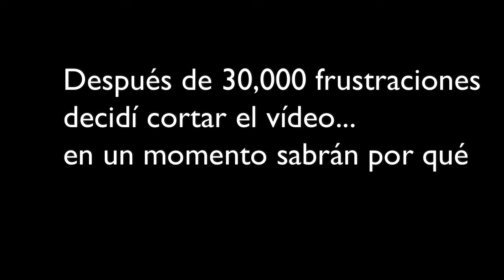1ras Impresiones - Paleta de Sombras Gelden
¡Hola!
Aquí les dejo la reseña de una paleta de sombras Gelden, la paleta no tenía numeración ni nada =( y al final las sombras no fueron tan buenas como yo esperaba, lo cual s una lástia pro espero les haya gustado la reseña y seguiré usando la paleta a ver que otro look se me ocurre.

¿Ustedes ya probaron alguna paleta de sombras Gelden?

Un abrazo.